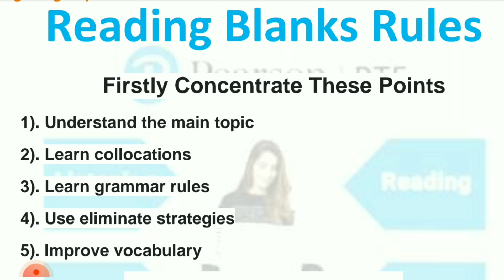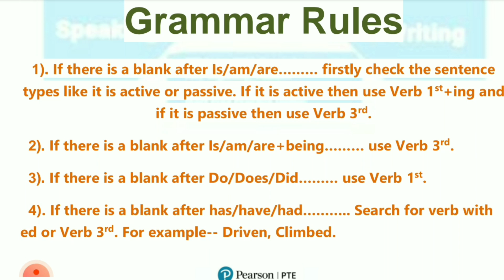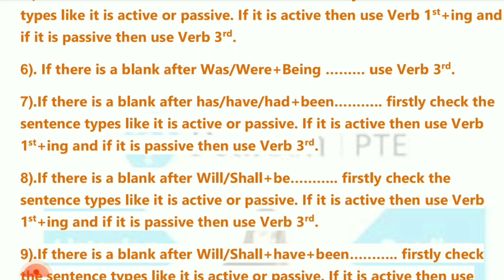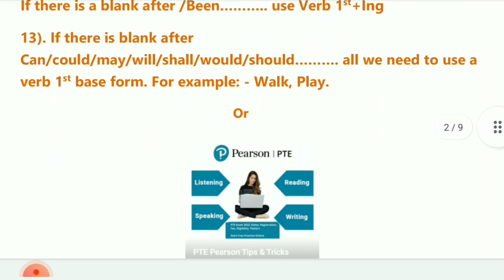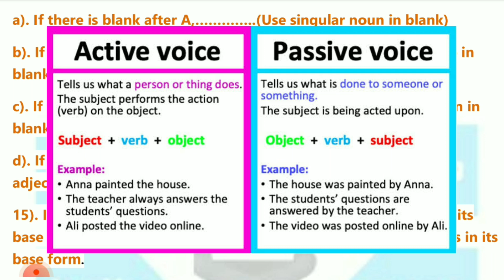Reading Grammar Rules | Basic Rules For Reading Fill In The Blanks | Easy Way To Solve Reading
We are providing online coaching for weak and struggling stdents. Our main focus is to understand the student's problem and how students can get good marks in the real exam. Many students already got 70 plus with my tips and tricks.